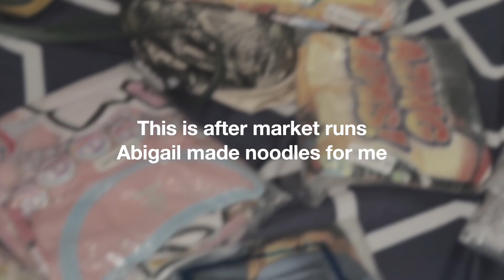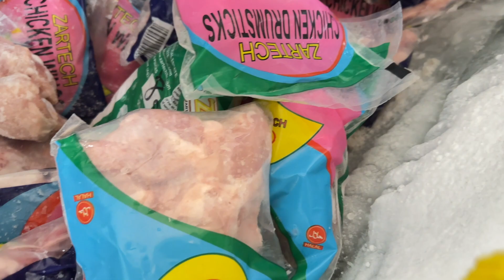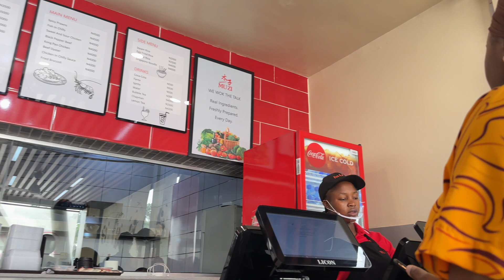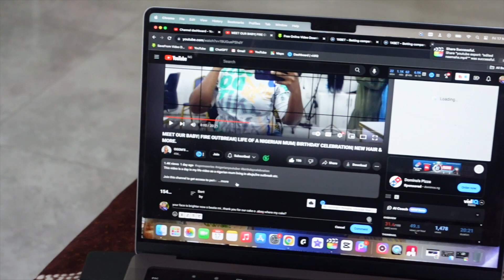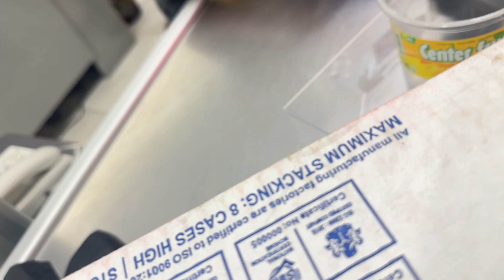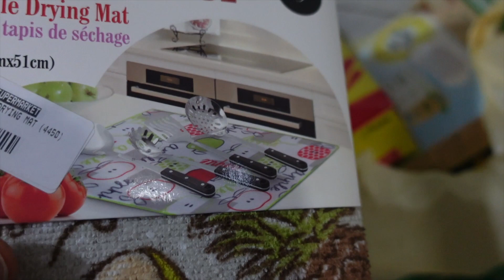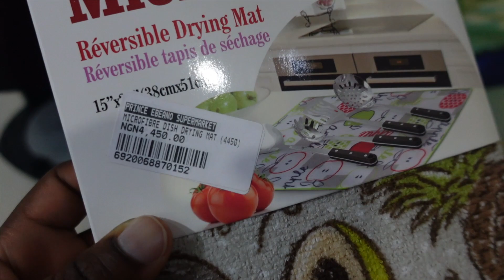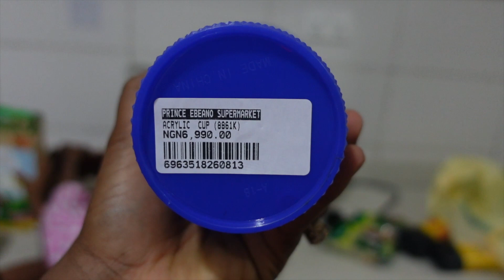BUSY WEEK IN THE LIFE OF A TROPHY HOUSEWIFE + BEING A MUM + SHOPPING AND MUCH MORE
In This Vlog It Was A Busy Week ,From Shopping,Working With Brands And Taking Care Of My Kids .Its Definitely Going To Be A Great Watch For You.
Sit Down Relax And Enjoy

𝐖𝐚𝐧𝐭 𝐭𝐨 𝐬𝐞𝐞 𝐦𝐨𝐫𝐞 𝐜𝐨𝐧𝐭𝐞𝐧𝐭 𝐥𝐢𝐤𝐞 𝐭𝐡𝐢𝐬...? ▬▬▬▬▬▬▬▬▬▬▬▬▬▬▬▬▬▬▬▬▬▬▬▬▬▬▬ 👍 Like the video (it helps a ton!) 🔗 Share the video with anyone you think might help :) ▬▬▬▬▬▬▬▬▬▬▬▬▬▬▬▬▬▬▬▬▬▬▬▬▬▬▬ 📱F